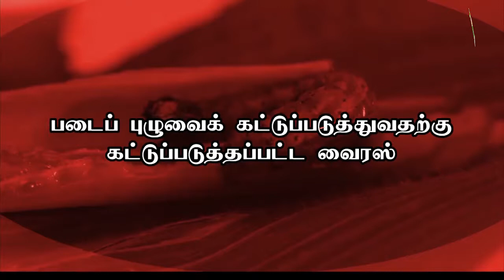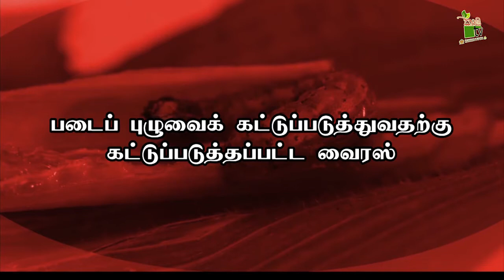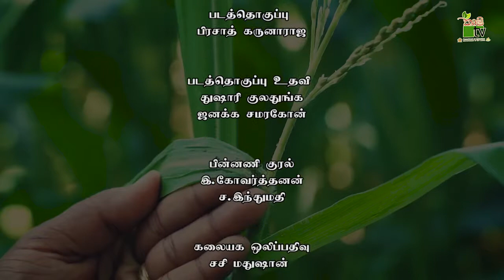உயிரும் உழவும் | 2020 12 26 | Krushi Tv